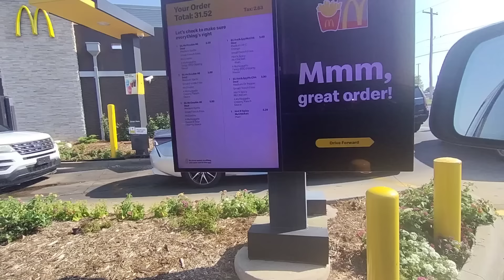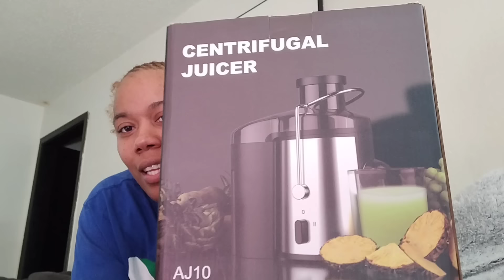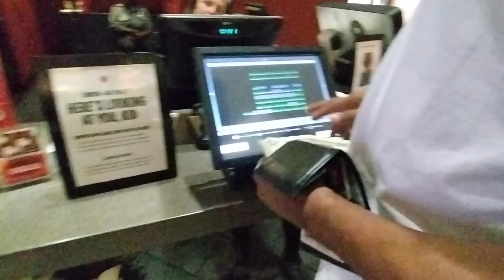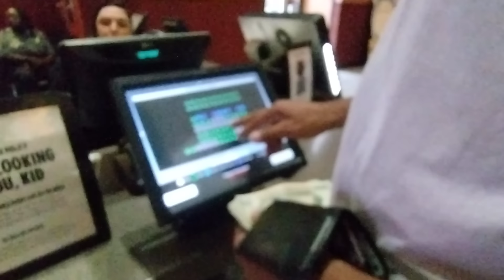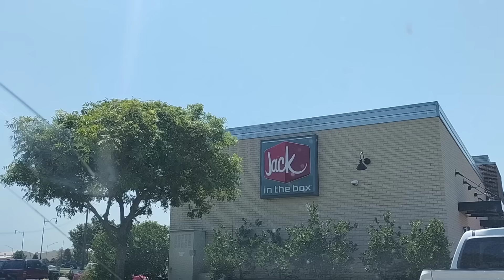Hurl Didn't Have To Do That+P.O Box Opening+Eating Up EVERYTHING 🤣 VLOG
Another day in my personal life.vlog food#

$Sha04Smile